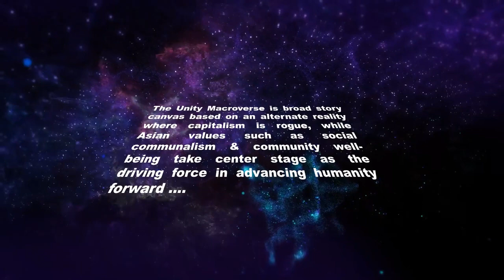Unity Macroverse A Malaysian Sci Fi Short Story Free Audiobook Readthrough Traders Part 03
The Unity Macroverse Malaysian Sci-Fi Short Story Audiobooks Readthrough Part 3 of Traders continues. All is not well in the Commonwealth of the United Nations of Earth, as its unity is being tested. A shadowy community that has been around for a while now, has finally made its move. How does this impact the overall landscape and humanity’s desire to move forward together? This mystery and thriller set in the Scifi genre will capture your attention in bite-sized lengths.